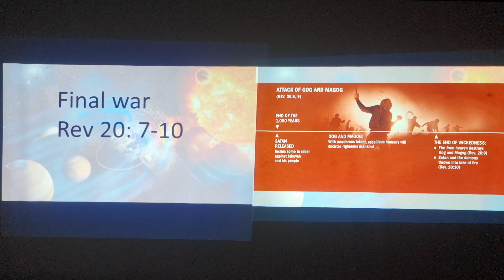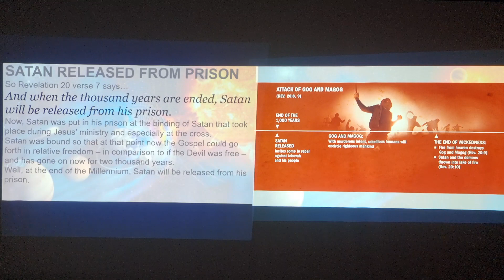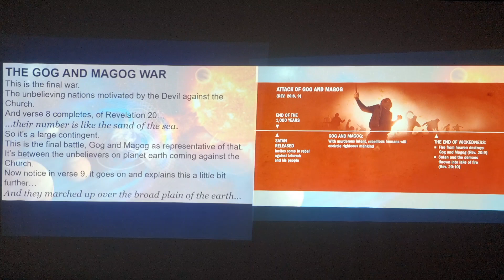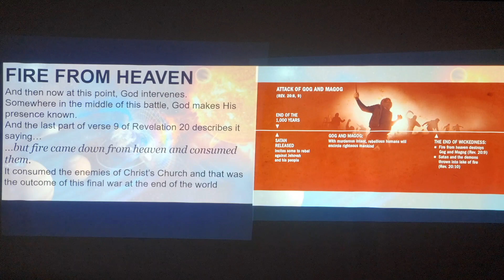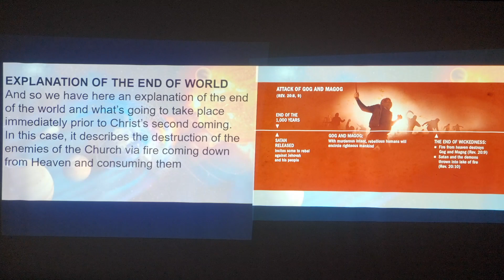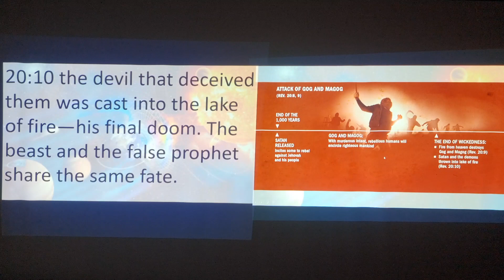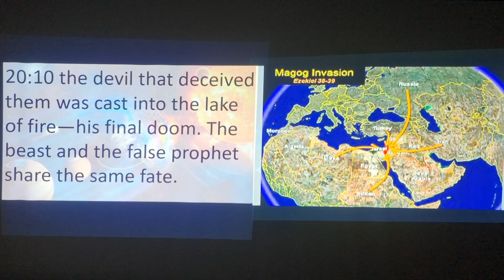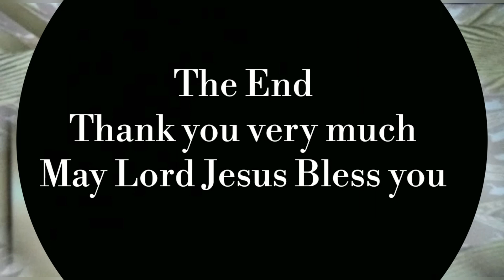End Of The World (Part-12) Final War (Rev 20:7-10) by Dr.S.G.Benjamin